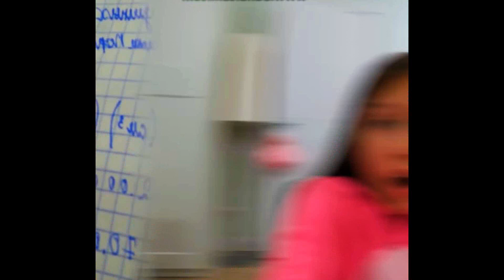СЕСТРИЧКУ ВИКИ ШОУ НАЗВАЛИ МИЛАНА? Выбираем Имя Сестренке. Как Назвали СЕСТРУ ВИКИ ШОУ. Viki Show